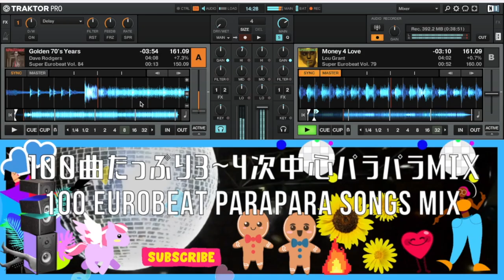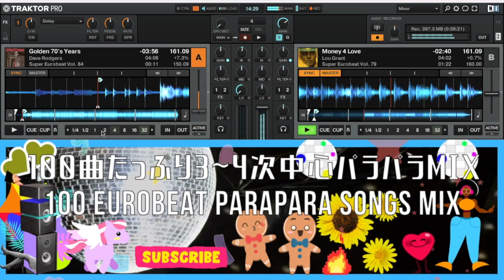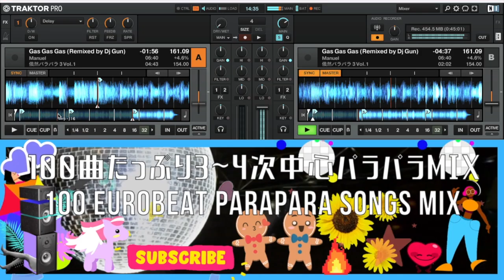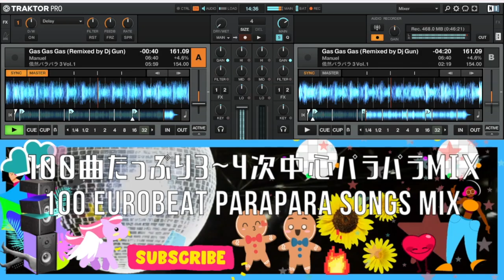100曲たっぷり3~4次ユーロ中心のパラパラMIX PT.1 ~ 100 "Parapara" Dance Eurobeat Mix ~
もしかしたら「2次ユーロ」が多いかもしれない……😅
【収録曲 / Song List】
Num. Title Artist
1 Virtual Love (Factory Team Remix) Ken Martin
2 Doctor Love Dr. Love
3 Boom Boom Fire (Old Generation Mix) D. Essex
4 GO GOOZILLA GO IKA
5 Looka Bomba (New Generation Remix) Go 2
6 Big on Emotion Lisa Lion
7 One and One Rosemary
8 Let the Rain Mickey B.
9 Missing You Madison
10 Harmony Virginia Toy
11 ROMEO & JULIET Lolita
12 Party Girl Kika
13 Easy Busy Kiki & Kika
14 I WANNA DANCE Domino
15 Everybody go (Extended) Joe D. Toaster
16 Hey, You! LUCYA
17 Mr.Nice Guy Christine
18 GIMME THE COUNT GO GO GIRLS
19 Lucky Tango (B4 Za Beat Remix) Virginelle
20 Made in Italy (Extended Mix) Gipsy & Queen
21 Tokio Tokio Key-a-Kiss
22 Hey Superman Lisa Johnson
23 Kanpai Kanpai Japan King & Queen
24 Natural Girl (Extended) Baby Gold
25 Love Me Tender Leila
26 Love for Sale (Extended Mix) Drama
27 A LOVE AT FIRST SIGHT ASYA
28 Tico Tico Virginelle
29 Think Of You (edit) Lolita
30 My Sweet Banana (B4 Za Beat Dai-Kyo Jin Mix) Go Go Girls
31 Bazookistan Mad Cow & The Royal Eurobeat Orchestra
32 Little Don The Factory Team
33 One Night in Bangkok Triumph
34 Discow Moscow Mad Cow And The Royal Eurobeat Orchestra Of Bazookistan Feat. The Supertroyka Girls
35 Dynamite (edit) Ace
36 Stay the Night Dusty
37 Not for Sale (EDIT) Go 2
38 Tsundere Night David Dima
39 DISCO FIRE Dave Rodgers
40 STATION TO STATION Derreck Simons
41 Rock Me to the Top Dusty
42 DON'T STAND SO CLOSE Dr. Love
43 Speedway Niko
44 Sex All over the Phone Mega NRG Man
45 Action! Atrium
46 Bad Connection Dr. Love
47 People Come On! EUROBEAT GIRLS
48 CAN'T STOP FALLIN' IN LOVE -super euro version- Naoki With Y&Co.
49 White Is For You Black Is For Me Claudia Vip
50 Beast Girl (Extended) Boogaboo
51 Dancing in Maharaja Tri-Star
52 Du Du-Da Da (Extended Mix)
53 Power Gun Dr. Money
54 Dancing Queen (S.K. Factory Remix) King & Queen
55 I Love Spaghetti Valentina & Mirka
56 Sushi-Hushy-Girl (Extended Mix) Sally Rendell
57 Shake My Hand Virginelle
58 Changes (Extended Version) Go Go Girls
59 ENERGY LOVE Delta Queens
60 When I Close My Eyes (Extended Mix) Cherry
61 Over the Rainbow Powerful T.
62 Fight for Your Empire Powerful T.
63 Higher & Higher (Extended Mix) Lolita
64 Blade Runner Mike Hammer
65 Black Out Overload
66 KINGDOM OF ROCK Dave Rodgers
67 Hero of Desire Chester
68 Go Beat Gun Mike Snap
69 Black U.F.O Lupin
70 Midnight Love Nero
71 No Religion Ace Warrior
72 Burning Desire (New Generation Mix) Mega NRG Man
73 Crazy For Love Dusty
74 Motto-Motto Inamoto (Caballero Remix) Franz Tornado and Bazooka Girl
75 Breaking the Law D. Essex
76 Crazy Generation Christine
77 Discomania Eurosisters
78 Stop Never Stop Doki Doki
79 Funny Love Go Go Girls
80 Too Fast for Love Doki Doki
81 Loveboy Romi
82 LADY MARMALADE Macho Gang
83 Snake Dance Kiki & Kika
84 Popteen Domino
85 Love Gun (Extended Mix) Derreck Simons
86 Go Go (Extended Mix) Dj NRG
87 Music for the People V6
88 Hey Hey Baby Charly
89 Take My Hammer Jeff Driller
90 Danger (TMA Mix) Franz Tornado
91 Say You'll be There King & Queen
92 WE TWO ARE ONE -super euro version- Lala Moore with B4 ZA BEAT
93 Honey for Love Eurosisters
94 Dance Around The World Delta Queens
95 Killer Dave Simon
96 Money 4 Love Lou Grant
97 Golden 70's Years Dave Rodgers
98 Diablo Man Jimmy Bravo
99 Crazy Race on the Street Garcon
100 Gas Gas Gas (Remixed by Dj Gun) Manuel